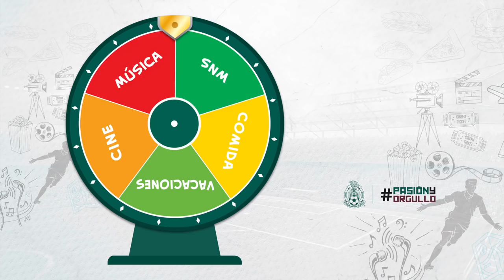SKY Presenta: EnCortoCon la Sub17Fem - Cine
¿Qué género de película les gusta a nuestra Selección Femenil Sub-17 Femenil? ¿Qué actor es su favorito?
👇🏼 ¡Chéquenlo! 👇🏼